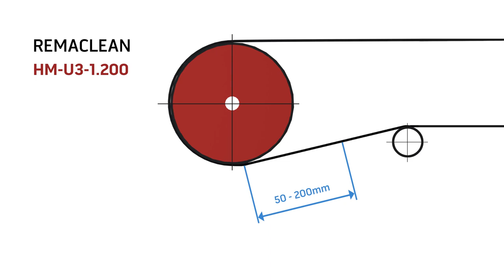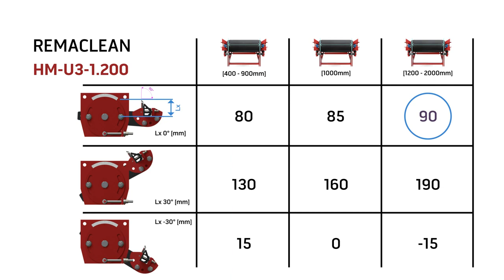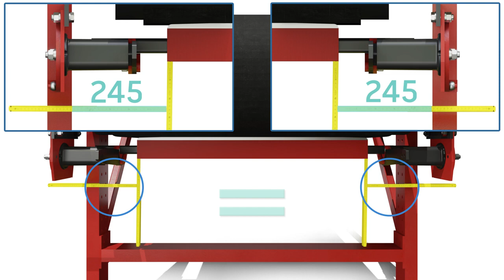REMACLEAN HM U3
💭 Do you want to keep your plant running as long and efficiently as possible? Then a reliable conveyor belt cleaning system by REMA TIP TOP is right for you!

💡 Our REMACLEAN HM-U3 system, for example, is an effective combination of the scraper bar REMACLEAN HML and tensioning device type INNOVATION. It is suitable for cleaning the conveyor belt on the return side of the belt for speeds up to 4.0 m/s at -40°C to +80°C. The system is

·      Extremely long-lasting;
·      Easy to fit and adjust;
·      Low in maintenance and cleaning effort and;
·      Only requires minimal space thanks to its low overall height.

REMACLEAN HM-U3 is designed for very fine, abrasive, dry or moist materials as well as for chemically active products.